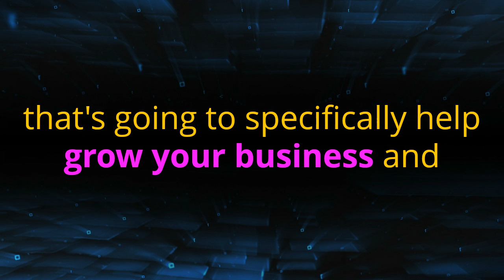OnizuMedia Mobile App Contest 2016